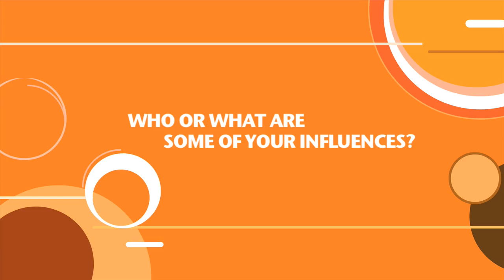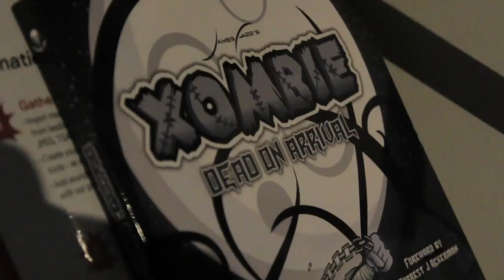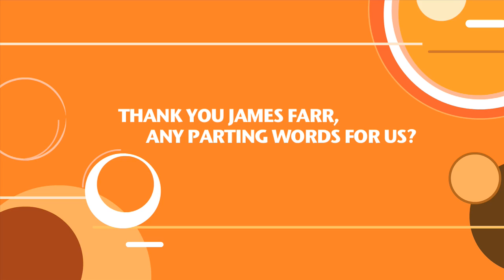James Farr - OrangeCrush Interview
James Farr shares his insight with Orange Crush